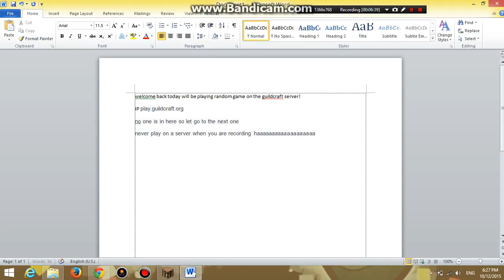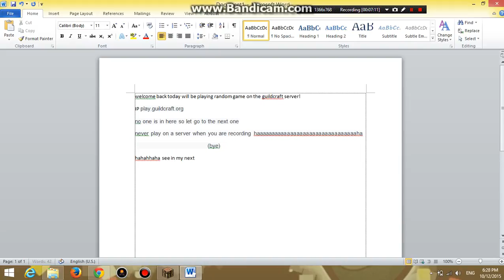minecraft minigame ep 1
guild craft